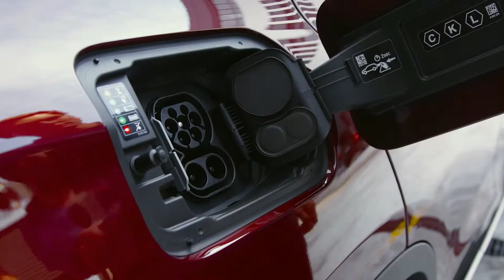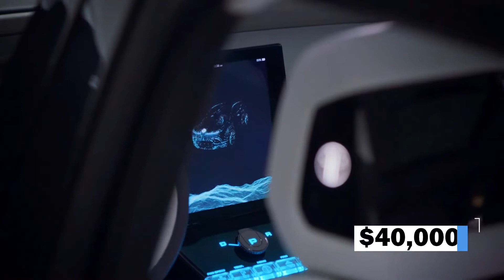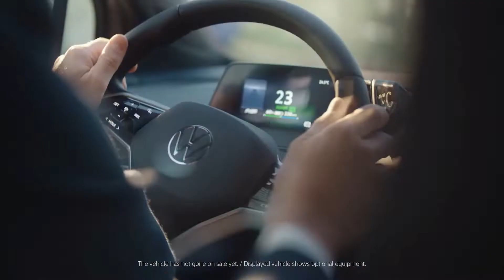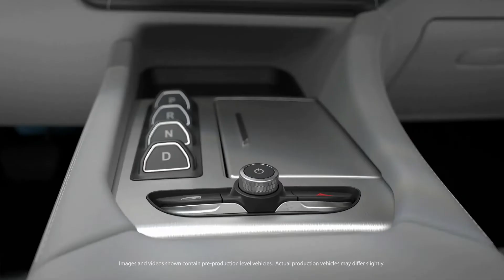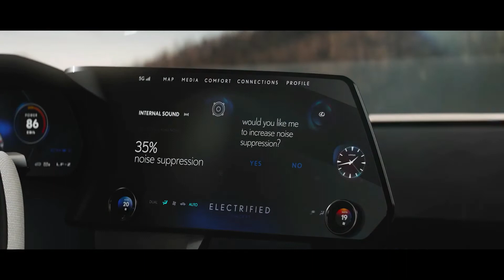15+ New EVs For 2023 | The Best New Electric Cars Coming in 2023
We all know Tesla is crushing it right now with new Tesla Model Y. However, there are some many new cool electric cars and electric SUVs coming to the market in 2023, that it is a matter of time we will see all kind of EVs on US roads. If you are looking for the best new electric cars coming in 2023 and 2024, make sure to watch this video until the end. You will be surprised to know how much other  car companies caught up Tesla recently. Let me know if you found any electric car that you personally like and want to know more of. See you in the comments section!